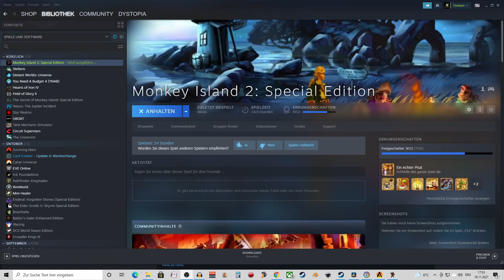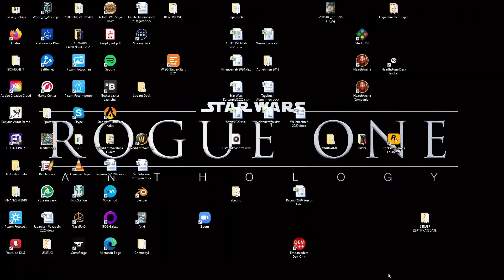Monkey Island 2™️ - Le Chuck´s Revenge | #06 | Affe in Tasche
Le Chuck´s Revenge
Teil 2: Die Vier Kartenteile
In dieser Folge:

Entwenden wir einen Affen!
Belegen wir unser Alter anhand amtlicher Dokumente
FLIEG! Spucke, FLIEG!

Falls ihr Interesse habt uns zu unterstützen könnt ihr das hier tun:
Folgt uns außerdem auf Facebook für einen Zeitplan, Ankündigungen uvm.